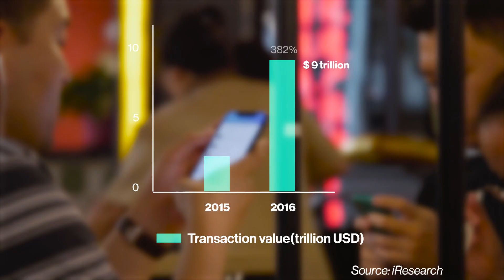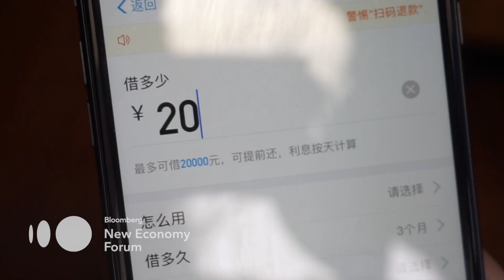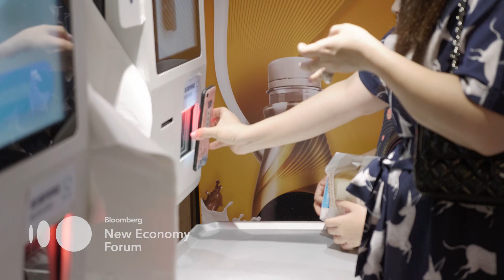China Is Leading the Way With Mobile Payment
In China you can pay for almost anything with a phone and almost everyone does. The Chinese made almost $9 trillion worth of transactions on mobile devices in 2016 and the switch from cash to cashless has China's big tech companies going up against traditional banks and the government.  (video by Menglin Huang)